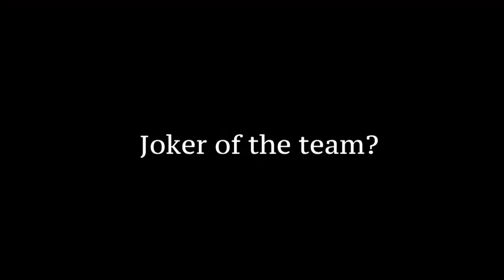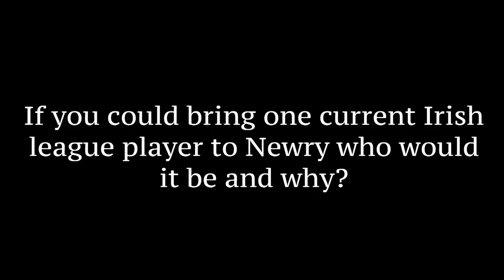NCAFC TV | Spill the Beans EP 11: Andy Coleman